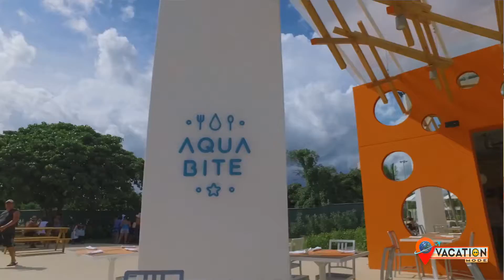Hotel Nickelodeon Punta Cana